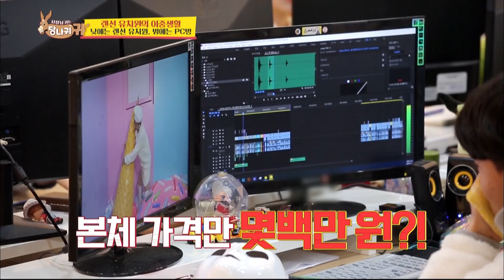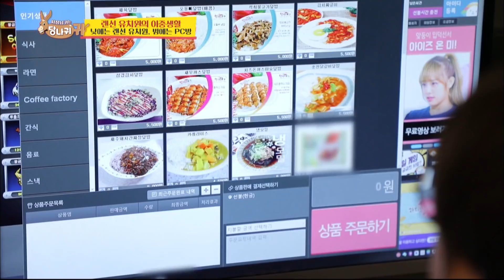Food before playing games [Boss in the Mirror/ENG/2020.04.05]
▶Full Episodes